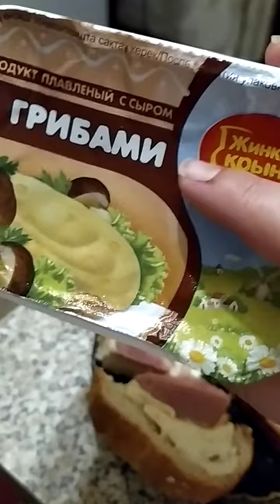Отлегло от )-|-(опы🧸🪆🎈🎀🎁🪄🪩